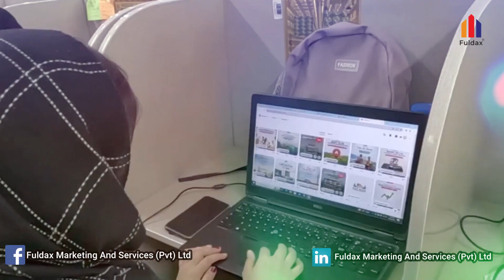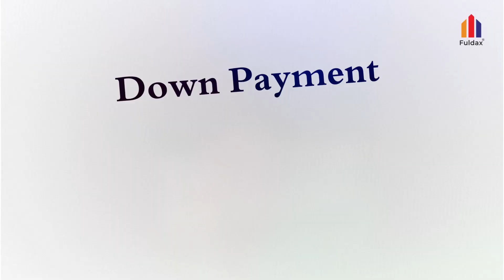Maryam Khalil l Introducing Pine Rock Resort l Fuldax Marketing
🌐💡Fuldax Marketing is not just a company; it's a cohesive team of dedicated professionals working tirelessly to bring you the best in marketing solutions.🚀
 💼💰Our commitment to excellence drives us to explore every avenue, ensuring your brand gets the spotlight it deserves.
🏞️Speaking of great destinations, have you heard about Pin Rock Apartments nestled in the picturesque Nathia Gali area? It's the perfect blend of luxury and nature, offering a serene retreat in the heart of the mountains.
𝐅𝐮𝐥𝐝𝐚𝐱 𝐌𝐚𝐫𝐤𝐞𝐭𝐢𝐧𝐠 𝐀𝐧𝐝 𝐒𝐞𝐫𝐯𝐢𝐜𝐞𝐬 (𝐒𝐌𝐂-𝐏𝐕𝐓) 𝐋𝐭𝐝
𝐈𝐒𝐋𝐀𝐌𝐀𝐁𝐀𝐃 𝐎𝐅𝐅𝐈𝐂𝐄
Office number 4,5,6,7 First Floor Lord Trade Centre F11 Markaz Islamabad
𝐋𝐀𝐇𝐎𝐑𝐄 𝐎𝐅𝐅𝐈𝐂𝐄
Plaza 91-T CCA DHA Phase 2 Lahore HBL bank
𝐏𝐄𝐒𝐇𝐀𝐖𝐀𝐑 𝐎𝐅𝐅𝐈𝐂𝐄
Office Number 8-K 4th Floor Mall of KPK University Road Peshawar